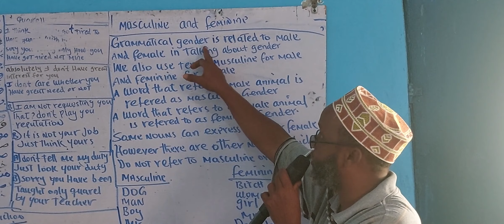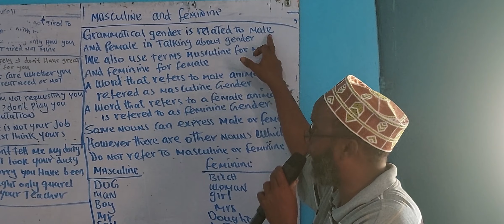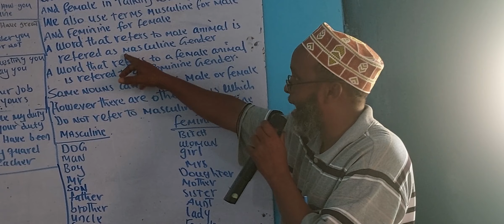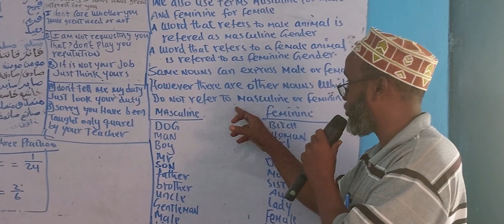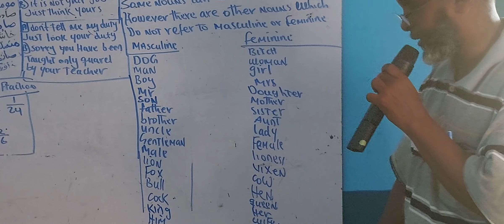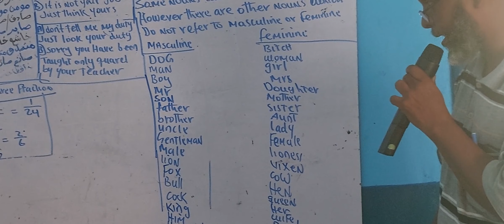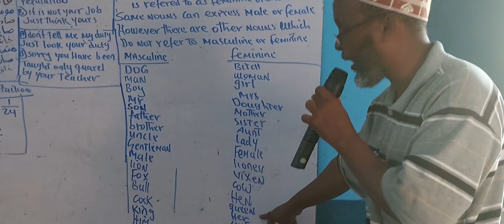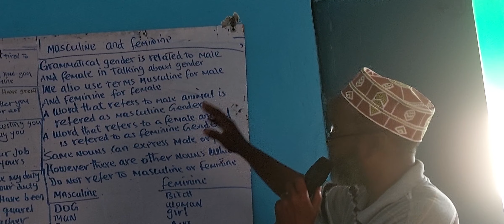masculine and feminine gender